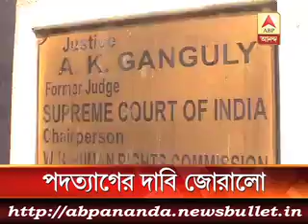3 মিনিটে এই মুহুর্তের বড় খবর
What will be the political scenario of India after coming Loksabha Election.Situation has been analyzed by a survey